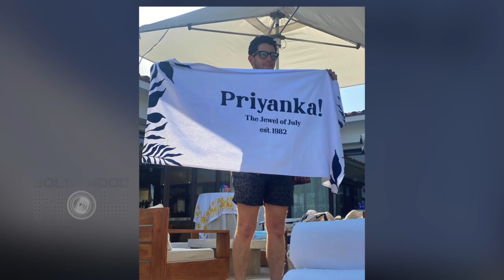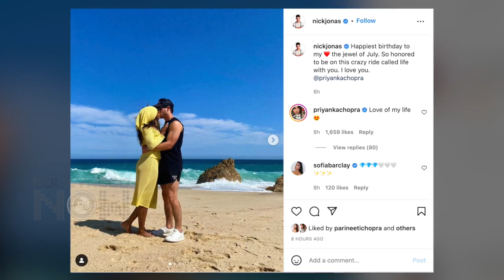Priyanka Chopra & Nick Jonas's LIP LOCK Moment😳, Shares Birthday Celebration Pics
Singer Nick Jonas took to social media to shower love on his 'jewel of July' Priyanka Chopra along with some mushy pictures of the couple. Have a look